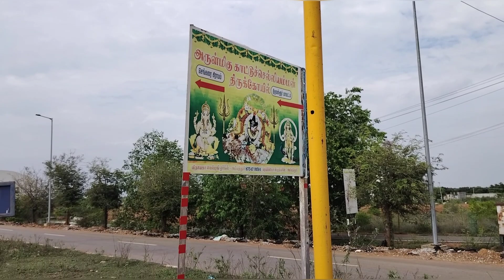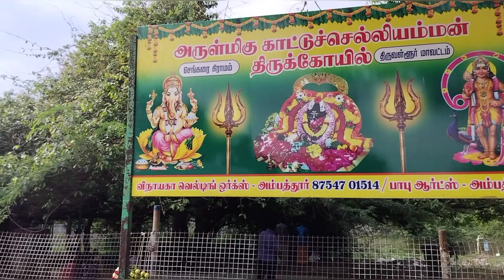காட்டு செல்லியம்மன் கோவில் kattu chelliamman temple....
அம்மன் கோவில்
சங்கரை அம்மன் கோவில்
காட்டு செல்லியம்மன் கோவில்

Amman temple
sangrai Amman
kaatu chelliamman temple